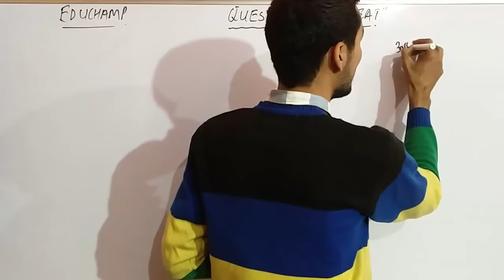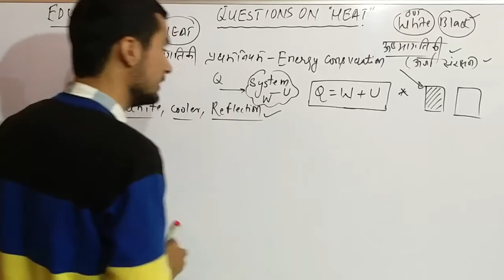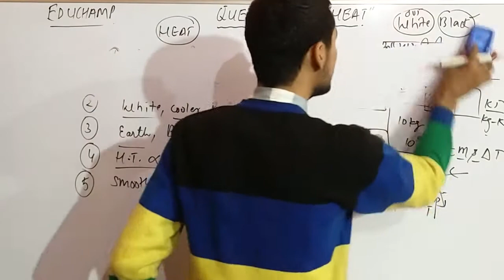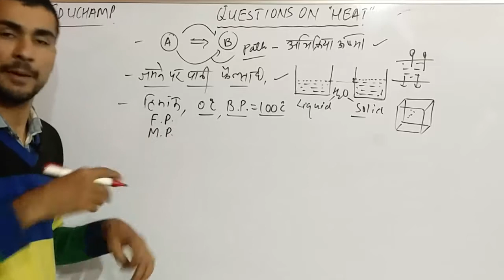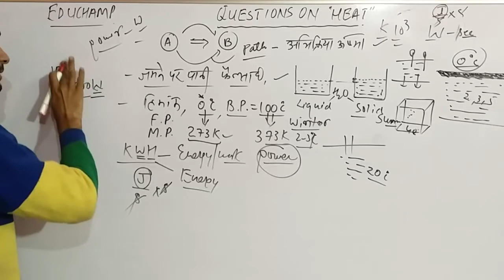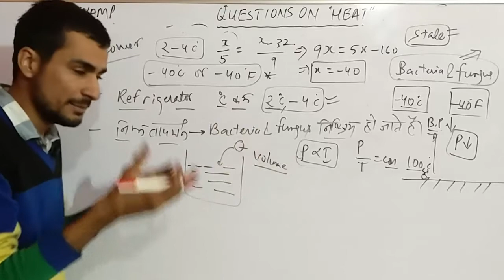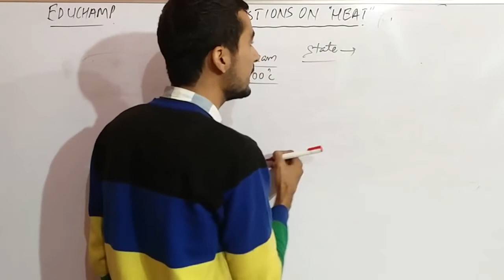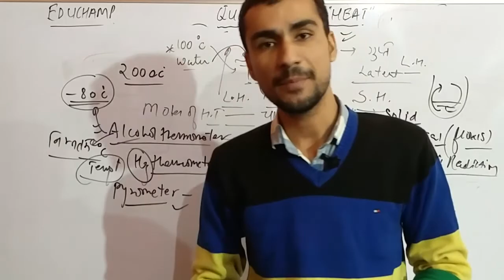Heat (ऊष्मा) Online Test-3-General Science Physics-RPF SI Constable IBPS/SSC/DSSSB/LIC/Nursing Staff